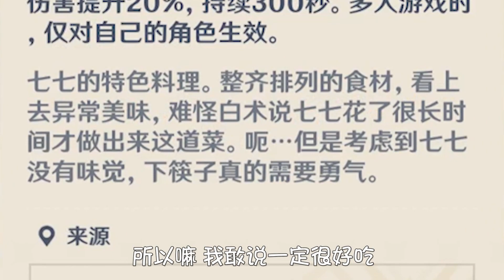原神：提瓦特大路上的特殊料理！你最想吃谁做的菜？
原神：提瓦特大路上的特殊料理！你最想吃谁做的菜？三姨太游戏视频